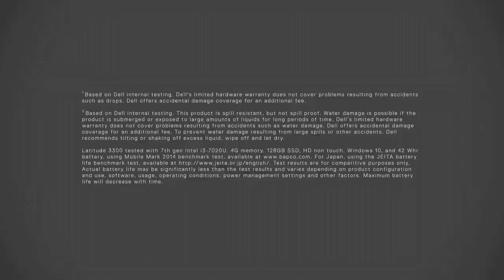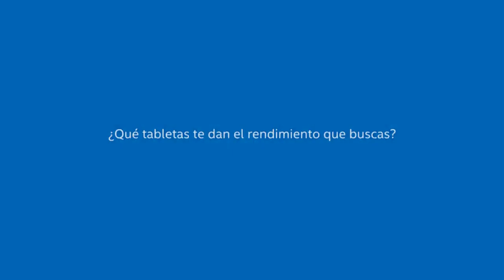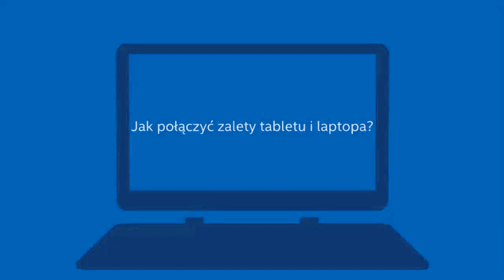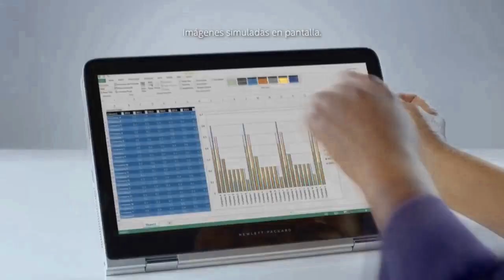100 Intel Animations Part 3 in lost effect ^2